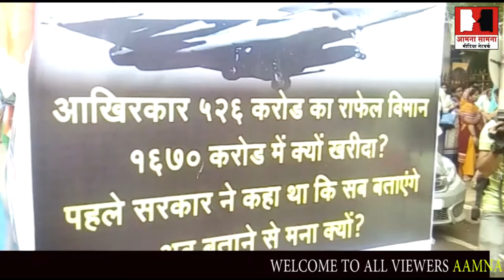मुम्बई कांग्रेस पार्टी ने राफेल घुटाले के ख़िलाफ़ प्रदर्शन क्या फैशन स्ट्रीट से रैली निकाली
मुम्बई कांग्रेस पार्टी ने राफेल घुटाले के ख़िलाफ़ प्रदर्शन क्या फैशन  स्ट्रीट से रैली  निकाली 30,7,18  को  जिस् मे  सभी  दिग्गज नेता मौजूद थे।